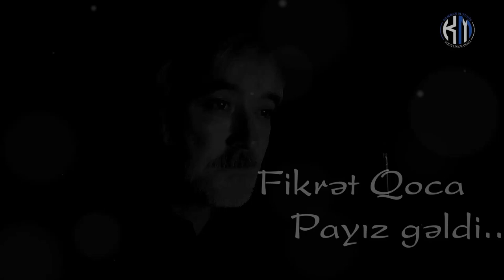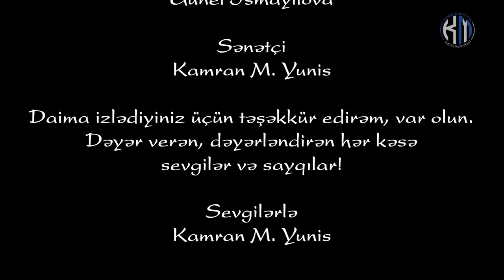Fikrət Qoca - Payız gəldi - Kamran M. Yunis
Bəstəkar - Emin Sabitoğlu - "Özgə ömür" filmi
Fikrət Qoca - Payız gəldi

Gözlərim hər axşam axtarır səni,
Ürəyim yollardan qayıtmır evə,
Sənsiz dalğalar da tanımır məni,
Neyləyim ürəyim heç yatmır evə.

Küçələr, döngələr izindən qalır,
Yarpaq pıçıltısı sənin səsindi,
İşıqlar zil qara gözündən qalır,
Bu şirin xatirə mənim bəsimdi.

Özümü aldadır hər axşam-səhər,
Elə bu havanı oxuyuram mən,
Vallah səndən ötrü çox darıxmışam,
Başqa nə gəlir ki axı əlimdən?

Dostlarım bilirlər nələr çəkirəm,
Hər axşam könlümü alırlar mənim,
Hər dəfə qapımı döyən zaman qəm,
Dostlarım həmdəmim olurlar mənim.

Payız gəldi, uçdu getdi quşlar,
Sən də getdin, bax yağdı yağışlar.
Payız gəldi, qərib oldu dəniz,
Bu dənizin gözü yaşlı sənsiz...